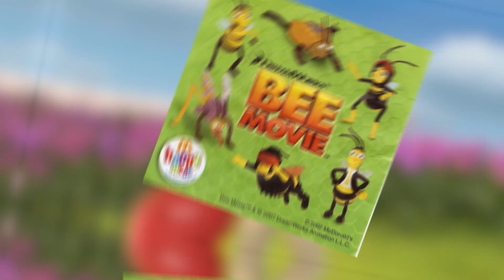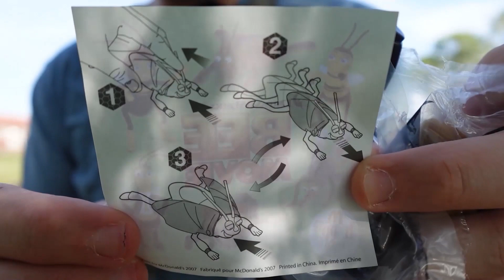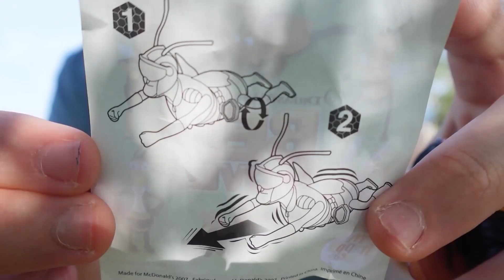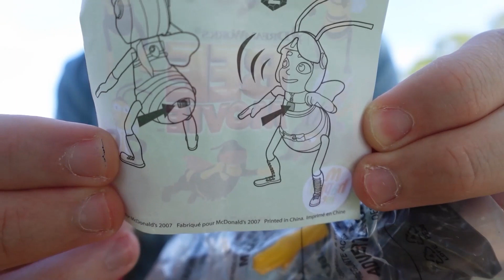¿Tenías estos JUGUETES de Bee Movie 2007? Promoción de McDonald’s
Si creciste en los 2000, ¿recuerdas estos juguetes de Bee Movie en la cajita feliz de McDonald's? Revive la nostalgia con este video y recuerda tu infancia!